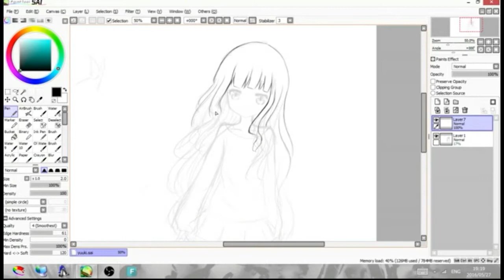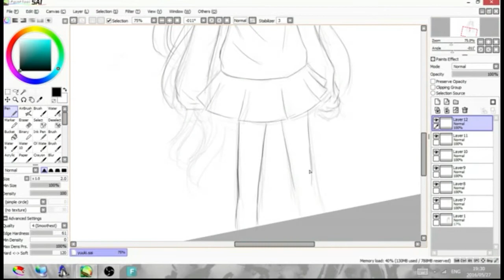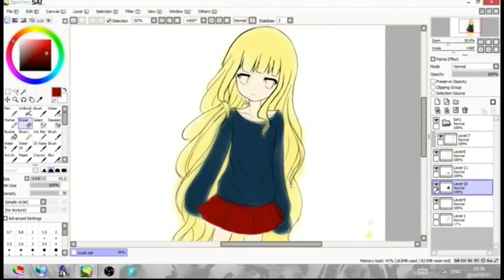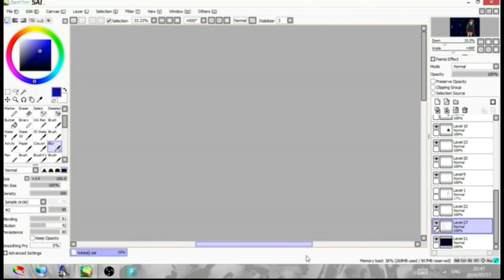||speed paint|| kokoro no tabi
owo
i found my pen OwO.
but i also borght a new one. orz
this drawing is done with the new one, C-chan

also im drawing a short picture story? if that makes any sense
this girl is the main character for it~
hope you's will like it

polaris - by Aimer